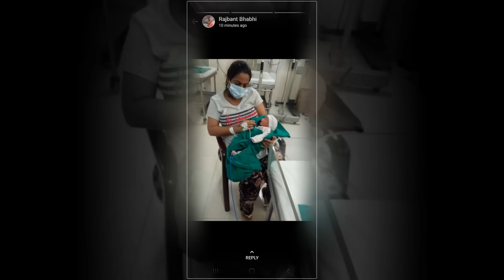ਫਤਿਹਵੀਰ ਦੇ ਮੁੜ ਆਉਣ ਨਾਲ ਘਰ 'ਚ ਲੱਗੀਆਂ ਰੌਣਕਾਂ ਰਾਜਿਆਂ wali ਐਂਟਰੀ gurpreetstudiobenra 9814827908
We are a professional photography services company based in Dhuri .

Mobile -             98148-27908